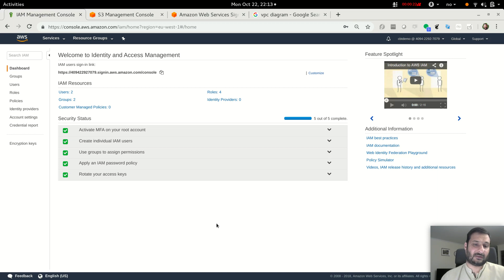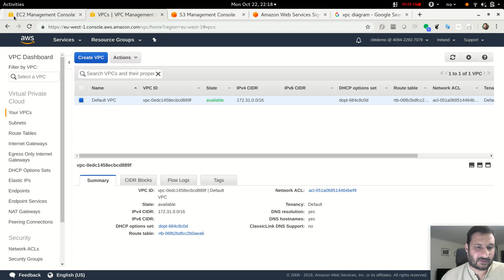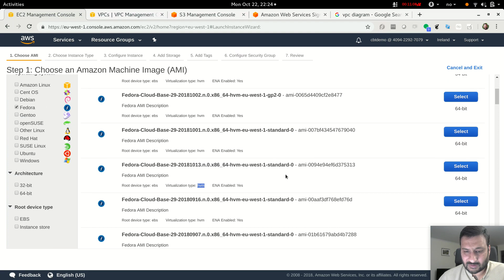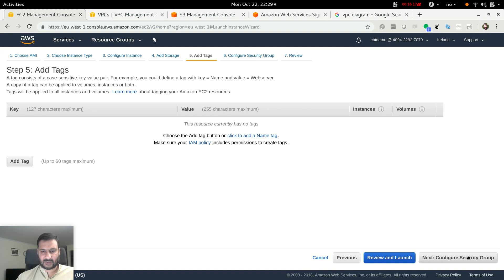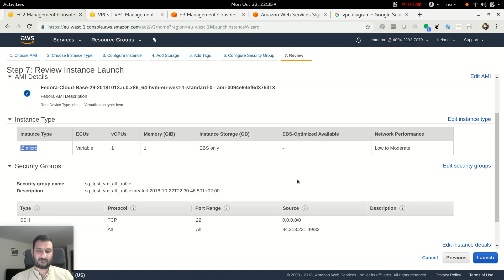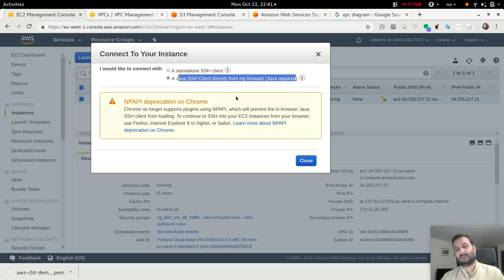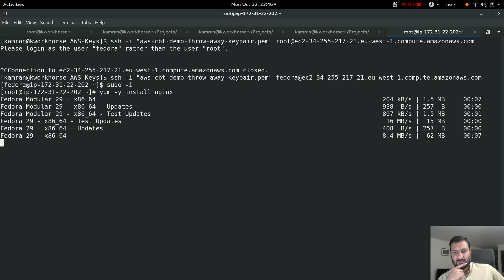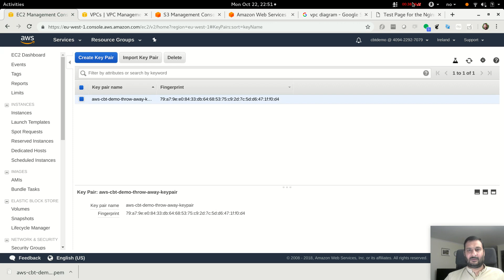[Urdu/Hindi/اردو] - AWS - 03 - Basic VM / EC2 instance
This video shows how to create a simple EC2 instance / EC2 VM.

I have discussed (briefly):
* AWS regions
* what is a VPC and subnets (more detail in later videos)
* operating system ISOs / AMIs
* EC2 machine types / sizes
* security groups (more detail later)
* OS access keys (pem files)
* accessing EC2 instance using SSH and AWS key file
* deleting an EC2 instance

Amazon/AWS allows you to create an account free of charge, with 12 months of free usage of resources in the "free tier".